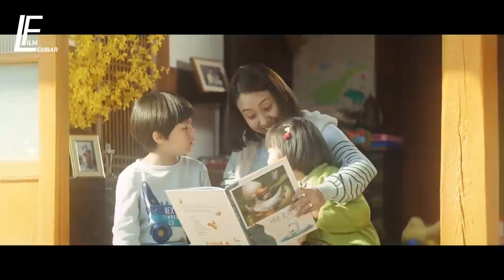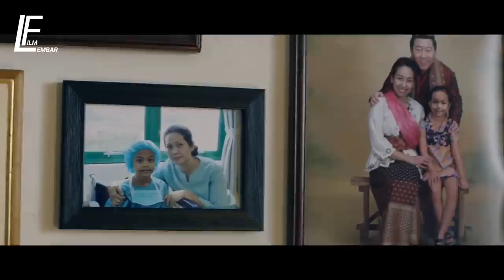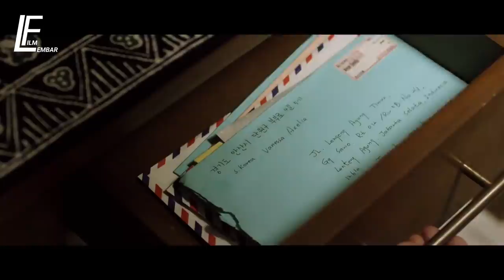Perjuangan Seorang Kakek Merawat Cucunya Hingga Ke INDONESIA | Stand by Me (2018) | Alur Cerita Film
Perjuangan Seorang Kakek Merawat Cucunya Hingga Ke Indonesia

Film ini akan mengisahkan perjuangan seorang kakek yang harus merawat dua orang cucunya akibat kesalah pahaman yang terjadi, dan semuanya akan terkuak ketika sang kakek pergi ke Indonesia..

Terima kasih :)